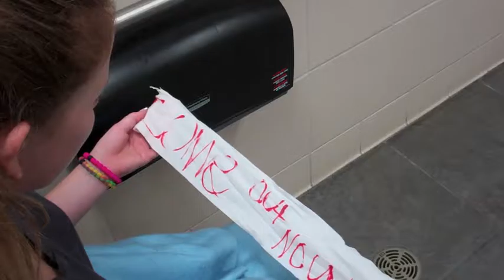Horror Movie - Ryan